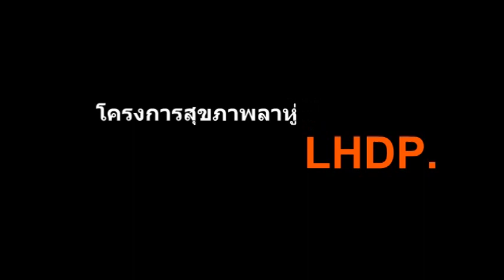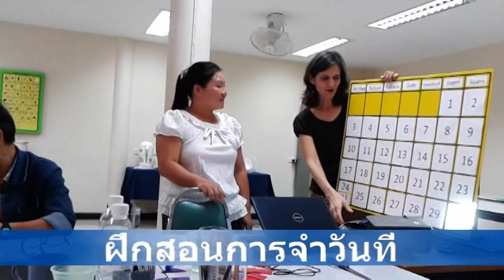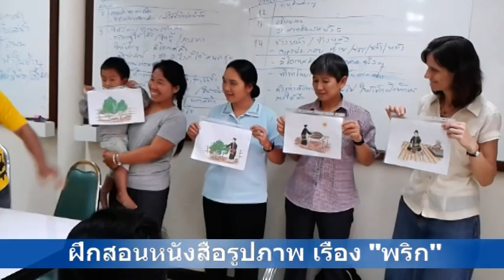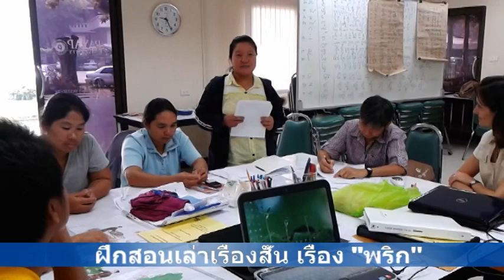อบรมวางแผนการสอนของปี 2556